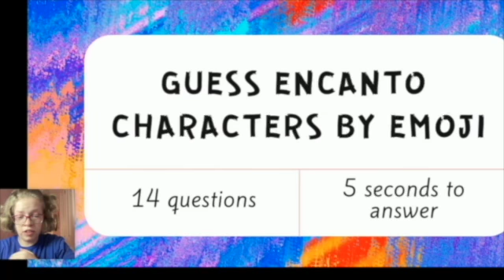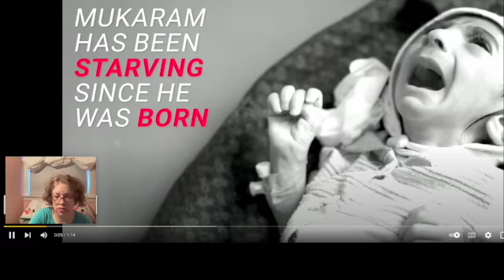reacting to gothy girly picked on amaazing mary the first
welcome back to another  dharma reaction video.
 I haven't react to a dharma video in a very long time so I'm so excited to react.